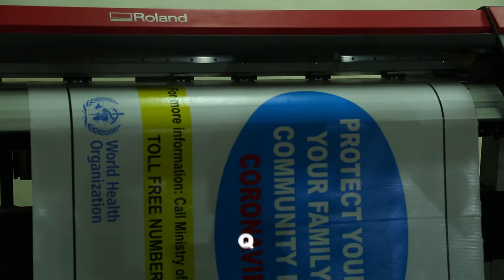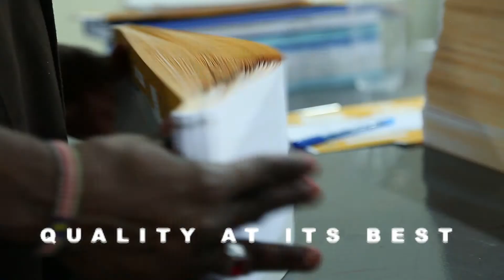Rak Media give you quality services you desire // Contact them at Konyo Konyo next to Royal Palace